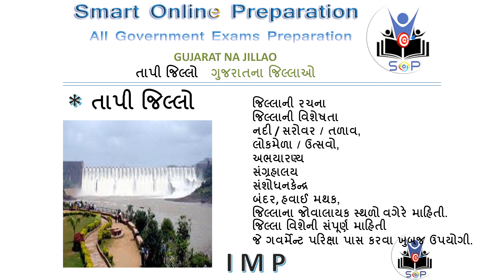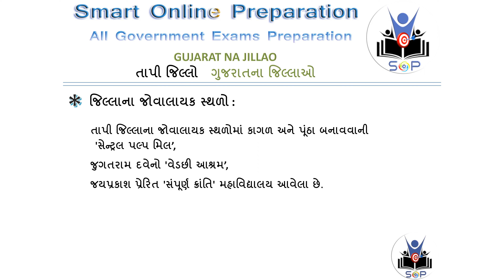Tapi Jillo | Tapi District in detail | GUJARAT NA JILLAO | તાપી જિલ્લો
Tapi District full information in Guajarati it is very used full for All competitive exam or Government exam.
તાપી જીલ્લાની સંપૂર્ણ માહિતી જે ગવર્મેન્ટ પરિક્ષા પાસ કરવા પણ ખુબજ ઉપયોગી છે.

તાપી જિલ્લા વિશેની વિશેષતા, જિલ્લાની રચના, નદી, સરોવર, તળાવ, હવાઈ મથક, બંદર, લોકમેળા, ઉત્સવો, સંગ્રહાલય, સંશોધન કેન્દ્ર, લોકમેળા, ઉત્સવો, અભયારણ્ય, જિલ્લાના જોવાલાયક સ્થળો વગેરેની સંપૂર્ણ માહિતી.